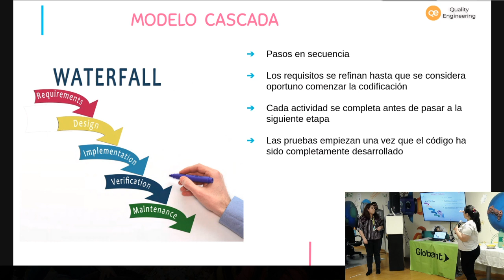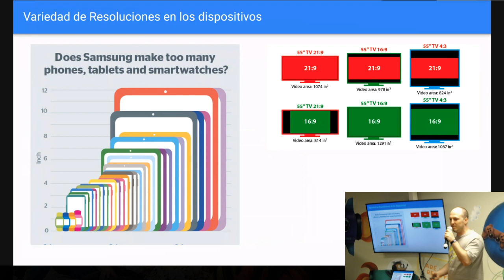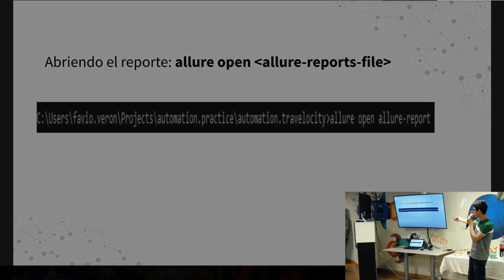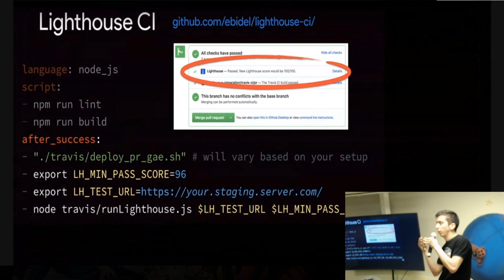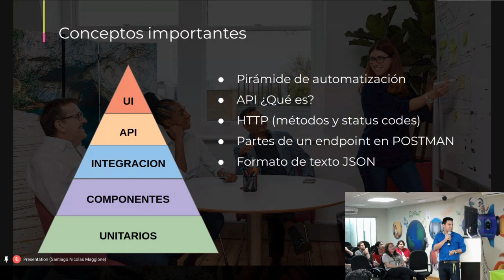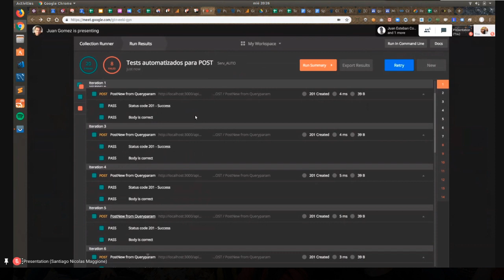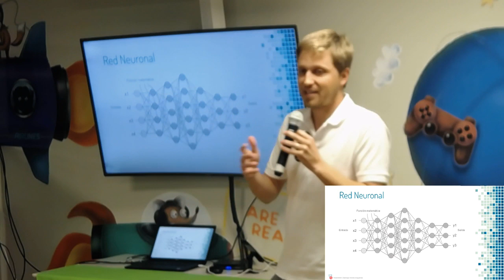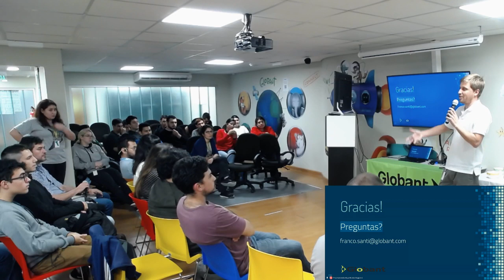Globant Development Week Resistencia | DÍA 3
En esta Development Week intercambiamos conocimientos y experiencias con expertos apasionados por lo que hacen.

Las charlas de nuestro tercer día fueron:

- Niveles de Testing | Paula Fernandez & Evelin Barrios
- La vida de un Automatizador | Jonatan Schenfeld
- Cómo aportar valor con los test reports usando Allure en proyectos BDD | Favio Verón
- Lighthouse: Manteniendo tu aplicación a flote | Bruno Cabral
- Appium: Herramienta de automatización de testing preferida | Juan Gozzer
- Automatización de Testing de servicios con Postman | Juan Gómez Pellegrini
- Aseguramiento de Calidad (QA) e Inteligencia Artificial (IA) | Franco Santi